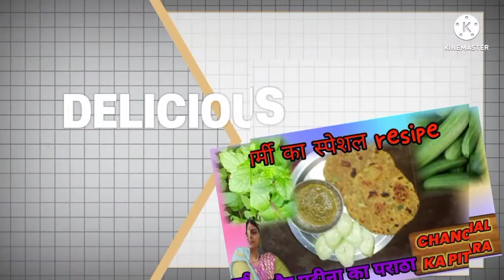Make Malaidaar cold coffee in 2 minutes so easy by Chanchal devi